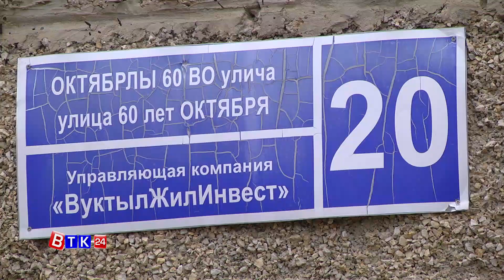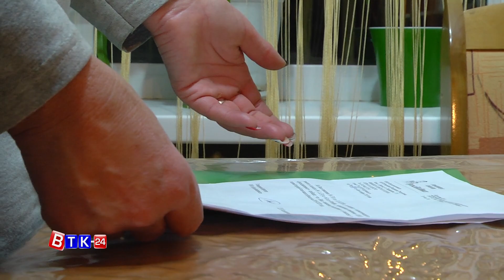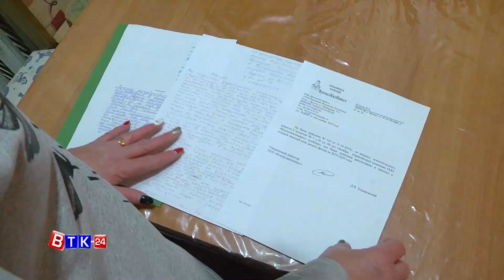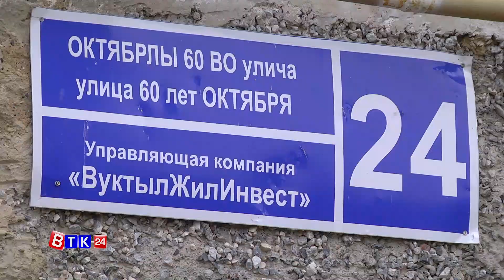В ожидании тепла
Пока одни вуктыльцы радуются началу отопительного сезона, принимают теплую ванну и спокойно могут мыть посуду, другие всё еще ждут тепла и горячей воды в своих квартирах. К нам в редакцию обратились жители 24-ого дома по улице 60 лет Октября, которые на протяжении многих лет не могут добиться решения «теплой» проблемы. Также, они рассказали, что с отсутствием горячей воды и тепла столкнулись и жители соседних домов (22-го и 20-го по улице 60 лет Октября).